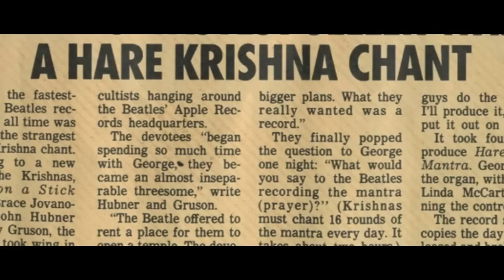The Journey Home ( The Movie trailer)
The autobiographical book The Journey Home of his holiness Radhanath Swami is to be made into a film this is a glimse of the story